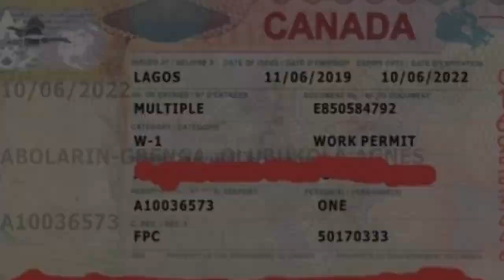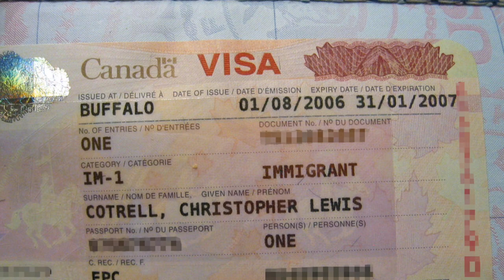BREAKING NEWS😭: Start Up and Self-employed persons VISA SUSPENDED!!! 😲😭😭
In light of these changes, individuals interested in immigrating to Canada through either the self-employed persons program or the start-up visa program will need to reevaluate their plans and consider alternative immigration pathways.